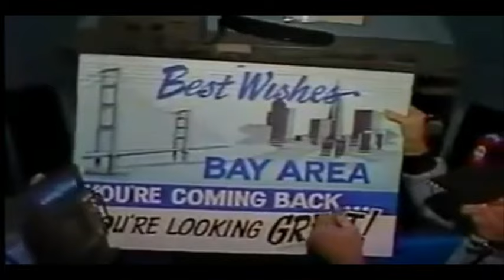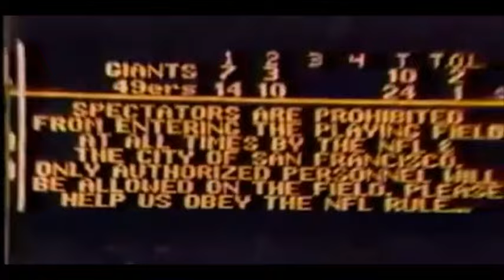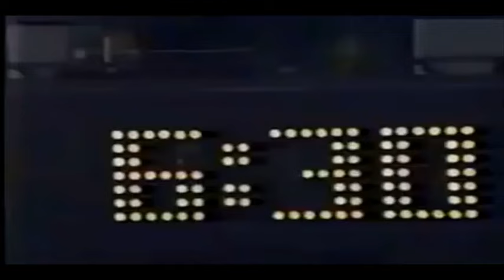1989 Week 12 - N.Y. Giants at San Francisco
New York Giants (9-2) at San Francisco 49ers (9-2)
Weather: 51 degrees, relative humidity 70%, wind 12 mph
Line: San Francisco -5.5
Over/Under: 41
Starting QBs: Phil Simms (NY), Joe Montana (SF)
Network: ABC
Announcers: Al Michaels, Frank Gifford, Dan Dierdorf